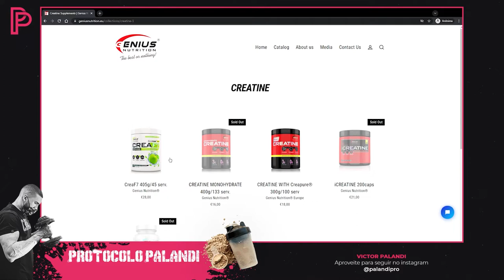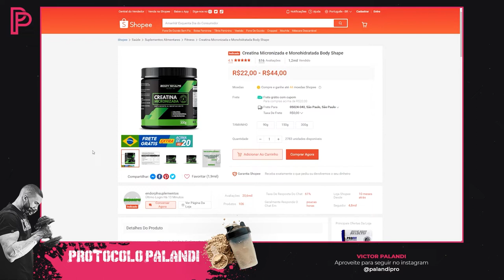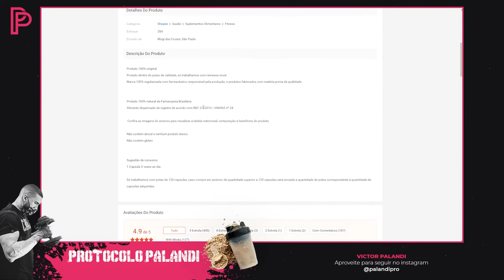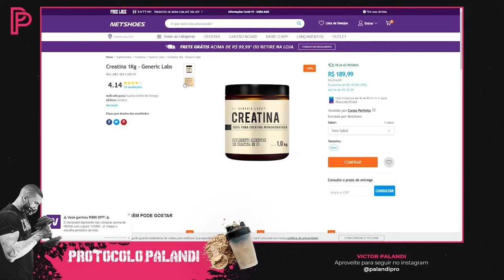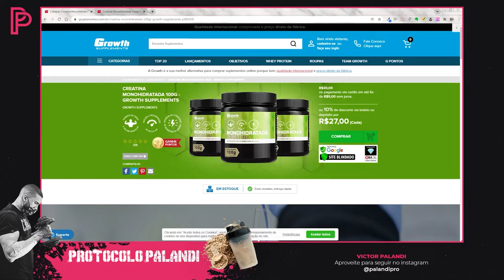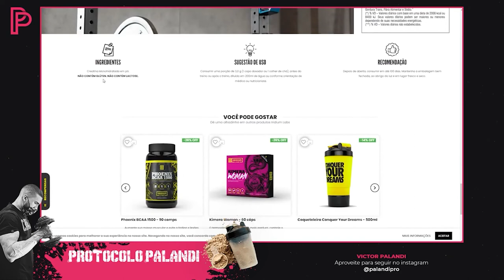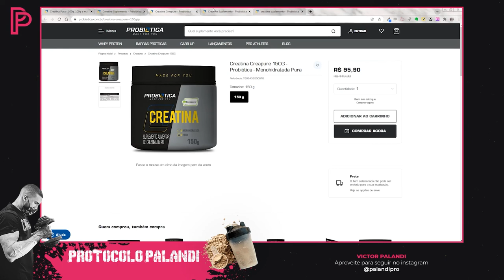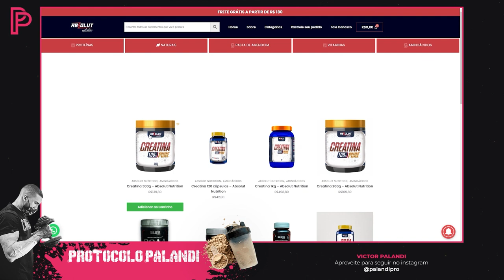Melhores Creatinas do Mundo - ATUALIZADO 2025 [REVIEW COMPLETO]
Qual Creatina você quer conhecer? 👇

00:00:00 - Creatina Absolut Nutrition
00:06:10 - Creatina Hopper Creapure
00:08:44 - Creatina BodyAction Monohidratada Double Force
00:13:38 - Creatina Body Shape
00:15:41 - Creatina Darkness Creapure Monohidratada
00:19:45 - Creatina Ravenna
00:22:35 - Creatina Dux Creapure Monohidratada
00:26:29 - Creatina Furious Nutrition
00:29:01 - Creatina Nathus
00:31:10 - Creatina MyProtein Monohidratada
00:33:33 - Creatina Metaform Nutrition
00:35:27 - Creatina Max Titanium Monohidratada Creapure
00:40:08 - Creatina Health Labs Monohidratada
00:43:10 - Creatina Generic Labs Monohidratada
00:47:00 - Creatina Now Foods Sports
00:49:17 - Creatina Diabo Verde Creapure
00:51:47 - Creatina Integral Medica Monohidratada Creapure
00:56:16 - Creatina Growth Creapure Monohidratada
01:01:15 - Creatina Soldiers Nutrition Laudo
01:03:47 - Creatina Vitafor Creafort Monohidratada Creapure
01:07:42 - Creatina Prozis
01:14:59 - Creatina Iridium Labs Creapure Monohidratada
01:19:43 - Creatina Universal Monohidratada Creapure
01:24:01 - Creatina UnderX
01:26:06 - Creatina Probiotica Creapure Monohidratada
01:31:12 - Creatina BodyNutry Monohidratada Creapure
01:34:42 - Creatina Biotech Red
01:37:12 - Creatina Muscle Full
01:42:10 - Creatina Absolut Nutrition